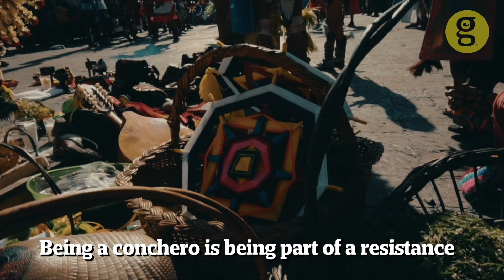México y sus contrastes tradicionales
Vemos al danzante conchero como un souvenir, como un folclor; y se nos ha olvidado que ellos bailan como parte de una resistencia para preservar sus tradiciones, nuestras tradiciones, de generación en generación.